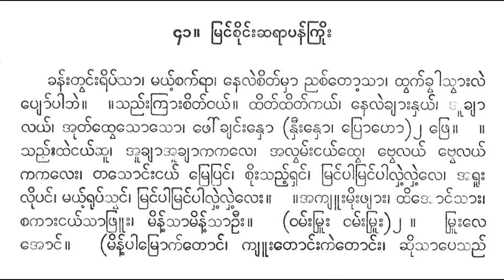မြင်စိုင်းဆရာပန်ကြိုး ခန်းတွင်းရိပ်သာ ပတ္တလား ကောလိပ်မြိုင် ဆရာဆိုးအဖွဲ့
ရေးသည့် ကြိုးသီချင်း ဖြစ်သဖြင့် မြင်စိုင်းဆရာပန်ကြိုး ဟုခေါ်သည်)

khamʻʺtvaṅʻʺripʻsā. mayʻʹcakʻrā. nelaicitʻmhā ññacʻtoʹsaññʻsā. thvakʻkhāsvāʺlai. pyoʻpābhai. . saññʻʺkhyācitʻvayʻ. thitʻthitʻkayʻ. nelaikhyāʺnhayʻ. ’ūkhyālayʻ. ’utʻthvesoso. bhoʻkhyaṅʻʺnho. . nhīʺnhoproho phre. . saññʻʺthaiṅayʻchū. ’ūkhyā ’ūkhyākakale. ’alvamʻʺṅayʻthve. bvelayʻ bvelayʻkakaleʺ. tasoṅʻʺṅayʻmrepraṅʻ. cuiʺsaññʻʹrhaṅʻ. mraṅʻpāmraṅʻpālhaiʹlhaiʹle. ’arūʺluipaṅʻ. mayʻʹrupʻsvaṅʻ. mraṅʻpāmraṅʻpālhaiʹlhaiʹleʺ. . ’aṃʹkrūʺmuiʺphyāʺ. thi’oṅʻsāʺ. cakāʺṅayʻsākyūʺ. minʻʹsāminʻʹsā ūʺ. . vamʻʺmrūʺ vamʻʺmrūʺ mrūʺle’oṅʻ. minʻʹpāmrokʻtoṅʻ. . krūʺtoṅʻʺkaitoṅʻʺ. chuisāpesaññʻhāmyāʺ. timʻʺnvaiʹpāʺ. . sanāʺkaṅʻʺtoʻmūkhyaññʻʹle. cakāʺyvaṅʻʺtoʻmūkhyaññʻʹleʺ. ekarājʻmhāle ekarājʻ. mhanʻraṅʻʹloṅʻʺ. tuiṅʻʺpraññʻthoṅʻpoṅʻʺ. . rvhaṅʻlanʻʺ rvhaṅʻlanʻʺ pyoʻbhvayʻ. svāʺcampāyʻ. minʻʹtoʻmūlelai. svelhanʻbhai. . ’ūkhyāthaika. cvailhāsaññʻleletaññʻʹ. cvailhāsaññʻ.
``khamʻʺtvaṅʻʺripʻsā´´ khyīso kruiʺn*. yakhusīchuinekrasaññʻtvaṅʻ (ekarājʻmhāle ekarājʻ. mhanʻraṅʻʹloṅʻʺ. tuiṅʻʺpraññʻthoṅʻpoṅʻʺ) hūso ’apudʻ mapārhikhre.

ခမ်းတွင်းရိပ်သာ။ မယ့်စက်ရာ။ နေလဲစိတ်မှာ ညစ်တော့သည်သာ။ ထွက်ခါသွားလဲ။ ပျော်ပါဘဲ။ ။ သည်းချာစိတ်ဝယ်။ ထိတ်ထိတ်ကယ်။ နေလဲချားနှယ်။ အူချာလယ်။ အုတ်ထွေသောသော။ ဘော်ချင်းနှော။ ။ နှီးနှောပြောဟော ဖြေ။ ။ သည်းထဲငယ်ဆူ။ အူချာ အူချာကကလေ။ အလွမ်းငယ်ထွေ။ ဗွေလယ် ဗွေလယ်ကကလေး။ တသောင်းငယ်မြေပြင်။ စိုးသည့်ရှင်။ မြင်ပါမြင်ပါလှဲ့လှဲ့လေ။ အရူးလိုပင်။ မယ့်ရုပ်သွင်။ မြင်ပါမြင်ပါလှဲ့လှဲ့လေး။ ။ အံ့ကြူးမိုးဖျား။ ထိအောင်သား။ စကားငယ်သာကျူး။ မိန့်သာမိန့်သာ ဦး။ ။ ဝမ်းမြူး ဝမ်းမြူး မြူးလေအောင်။ မိန့်ပါမြောက်တောင်။ ။ ကြူးတောင်းကဲတောင်း။ ဆိုသာပေသည်ဟာများ။ တိမ်းနွဲ့ပါး။ ။ သနားကင်းတော်မူချည့်လေ။ စကားယွင်းတော်မူချည့်လေး။ ဧကရာဇ်မှာလေ ဧကရာဇ်။ မှန်ရင့်လောင်း။ တိုင်းပြည်ထောင်ပေါင်း။ ။ ရွှင်လန်း ရွှင်လန်း ပျော်ဘွယ်။ သွားစမ္ပာယ်။ မိန့်တော်မူလေလဲ။ သွေလှန်ဘဲ။ ။ အူချာထဲက။ စွဲလှာသည်လေလေတည့်။ စွဲလှာသည်။
``ခမ်းတွင်းရိပ်သာ´´ ချီသော ကြိုး၌။ ယခုသီဆိုနေကြသည်တွင် (ဧကရာဇ်မှာလေ ဧကရာဇ်။ မှန်ရင့်လောင်း။ တိုင်းပြည်ထောင်ပေါင်း) ဟူသော အပုဒ် မပါရှိခြေ။